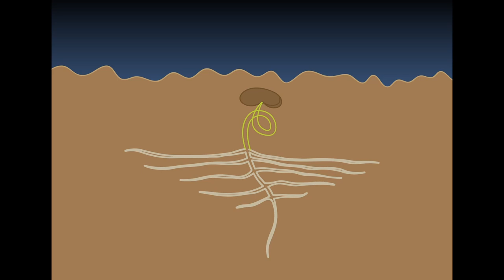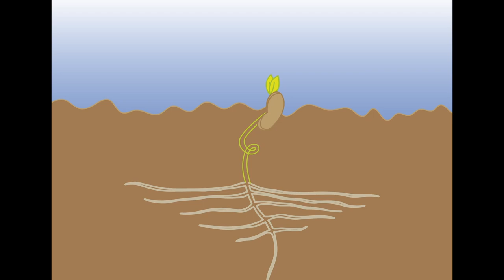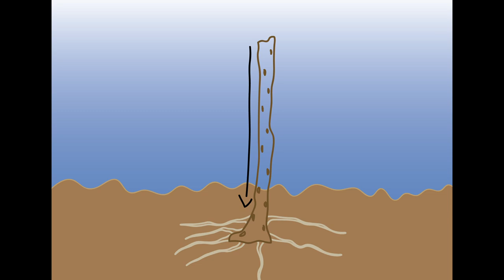O que pensam as plantas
Como as plantas sabem o que fazer? Essa é uma breve explicação sobre as diferentes funções da auxina em plantas.